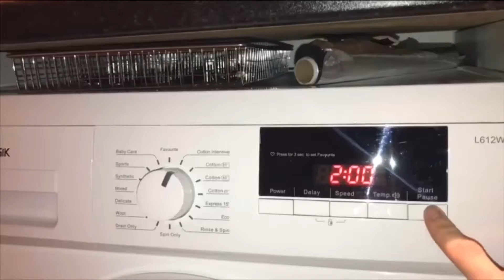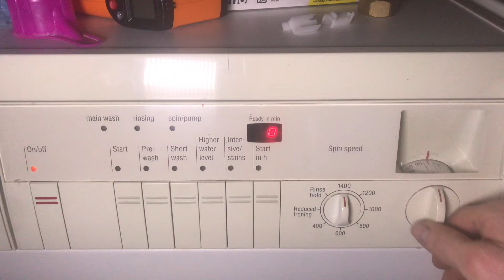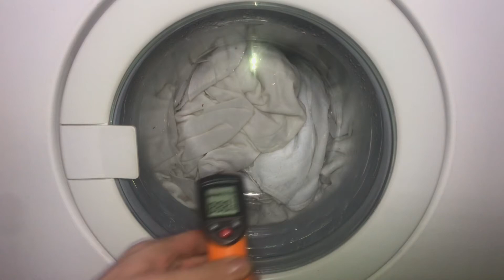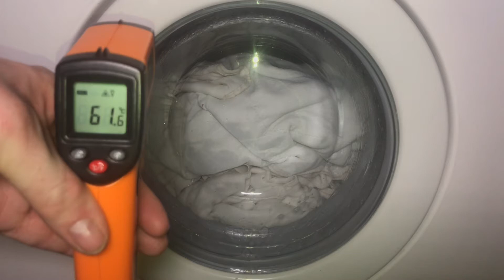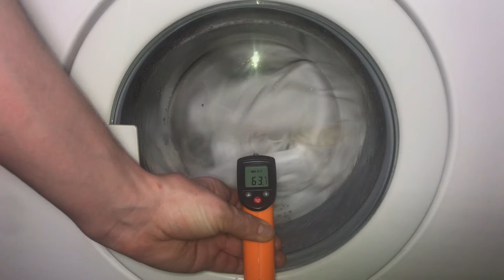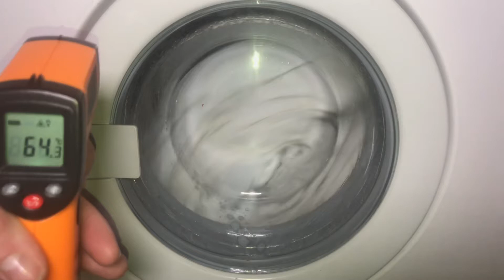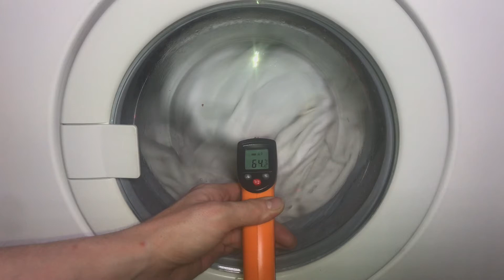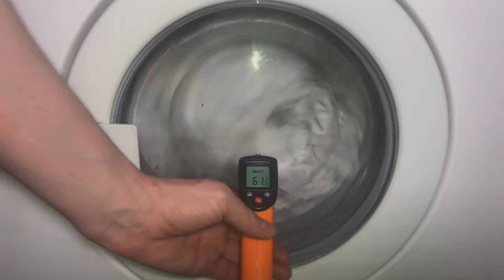Bosch WFK2801 Washing Machine - Coloureds-Cottons 60e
cottons eco 60 with a test load if mattress protectors

0:00:00 - loading, start
0:01:25 - soaking
0:08:38 - heat
0:08:45 - main wash
1:24:21 - interim spin
1:29:01 - rinse 1
1:37:02 - interim spin
1:42:28 - rinse 2
1:49:00 - interim spin
1:53:20- rinse 3
1:59:37 - final spin 1400